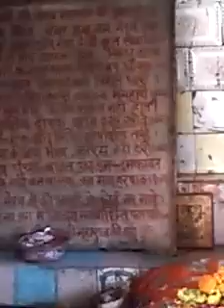Jai bhru ji maharaj radi